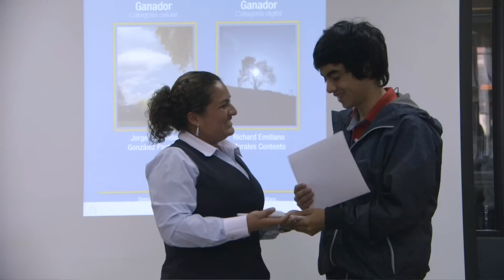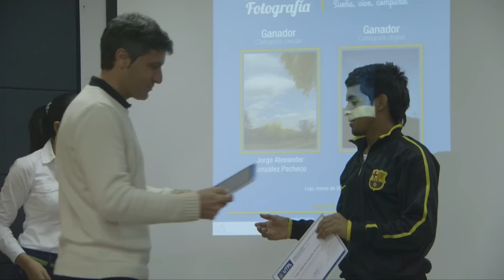Concurso Fotografía | Florecimiento de Guayacanes | UTPL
Con el objetivo de crear espacios idóneos que promuevan la expresión artística de la comunidad universitaria, del 24 de enero al 28 de febrero, se desarrolló el concurso de fotografía “Guayacanes 2015: Sueña, vive, comparte”.